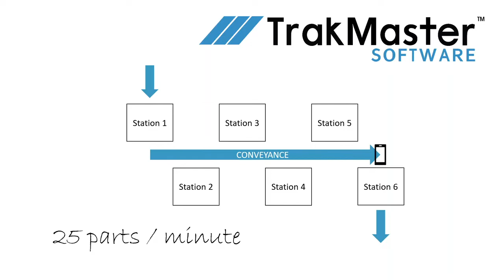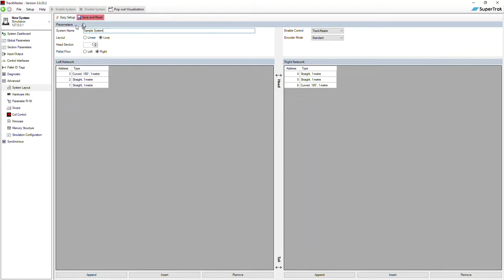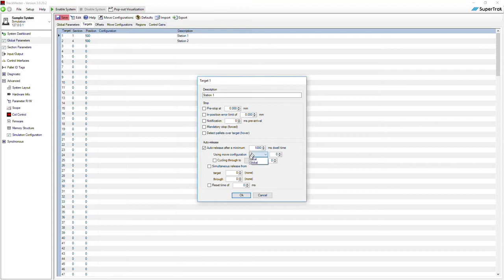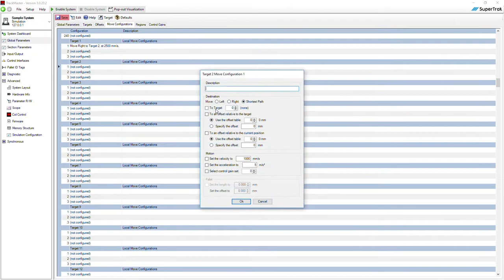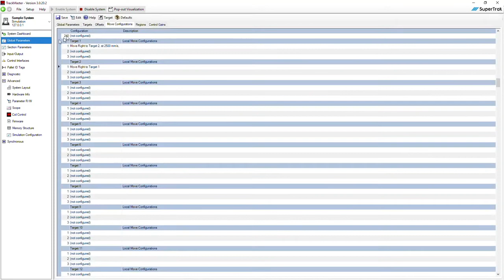TrakMaster™ Simulation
TrakMaster software is the user interface for SuperTrak CONVEYANCE™ platform high performance automation with less risk from conceptualization all the way to production. TrakMaster Software can turn your outline into a realistic simulation with a high level of insights. Learn more about SuperTrak CONVEYANCE™ at: